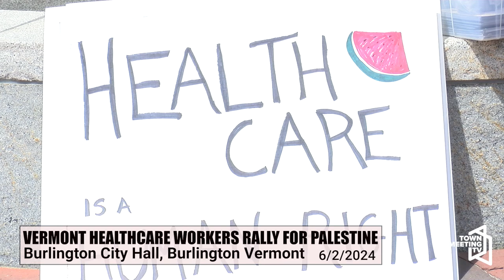Vermont Healthcare Workers Rally for Palestine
From the organizers:

As of April 2nd, Israel has conducted 435 attacks in Gaza, targeting hospitals and health care workers. Only 28 hosptials and 30 primary care facilities remain even marginally functional, while an estimated 8,000 patients need medical evacuation (Abboud 2024). UNICEF estimates 1,000 children in Gaza have become amputees since October, the biggest cohort of pediatric amputees in history (Griswald 2024). And as Israel continues to block UN aid, including food and medical supplies, The World Peace Foundation says "We are about to witness in Gaza the most intense famine since the second World War" (Abboud 2024). The current miltary incursion into Rafah will only worsen the medical apartheid (WHO 2024).

Nurses, doctors, physical therapists, mental health conselors, medical students, and other health care workers come together to declare our solidarity with the people of Palestine. As people dedicated to the health and well-being of humanity, we abhor the genocide our government funds and enables in Gaza.

Organized by the Vermont Health Care Workers for Palestine.

6/2/2024